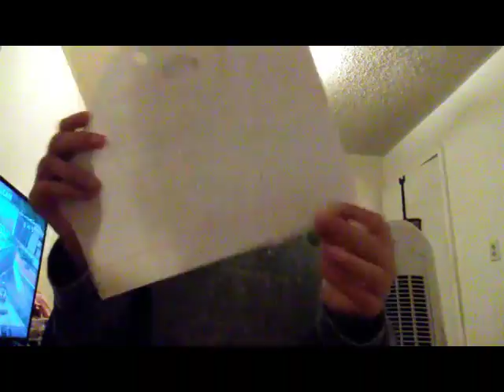Ryx Talks 10 - why didnt i post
Gvdhdodjdod